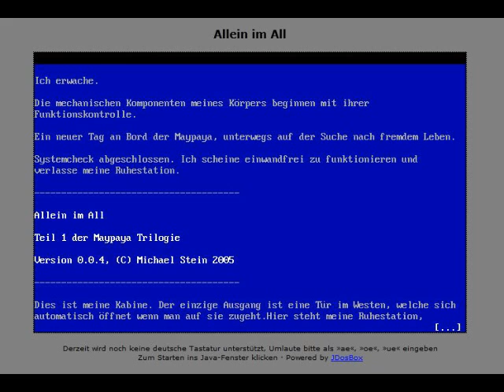Das war die Woche 8/2012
gelesen von Hans "DasVieh" Duschl.